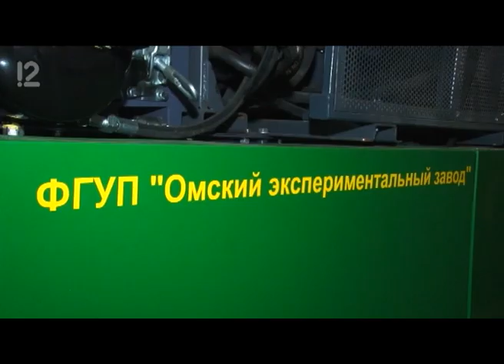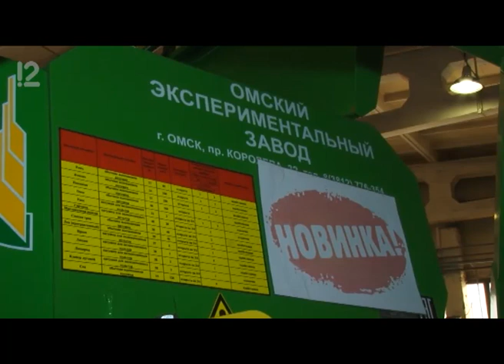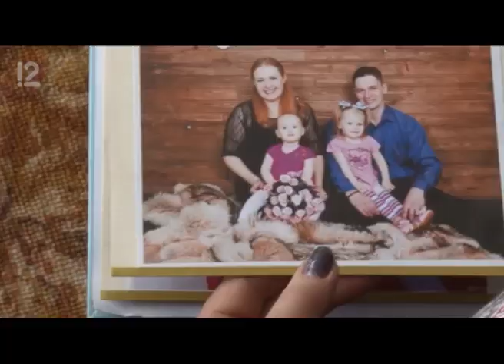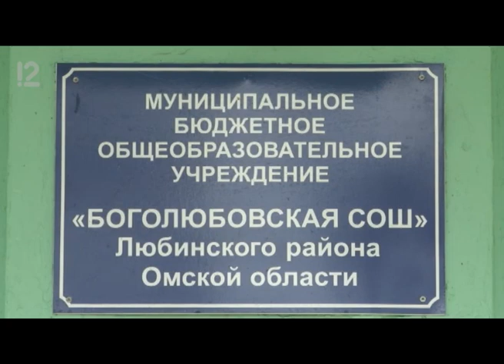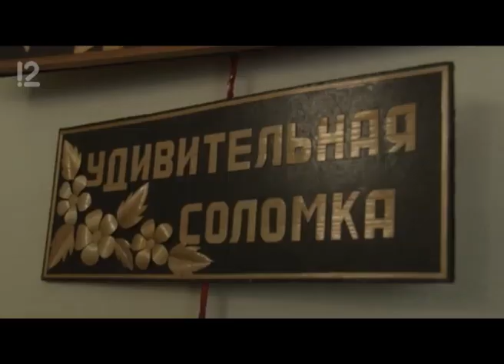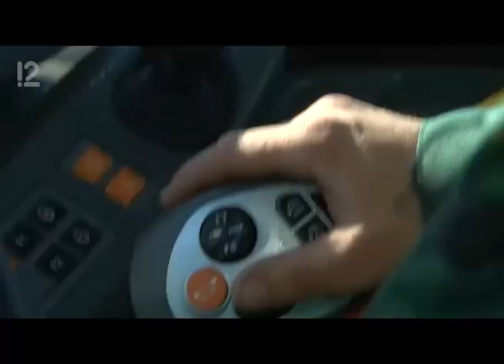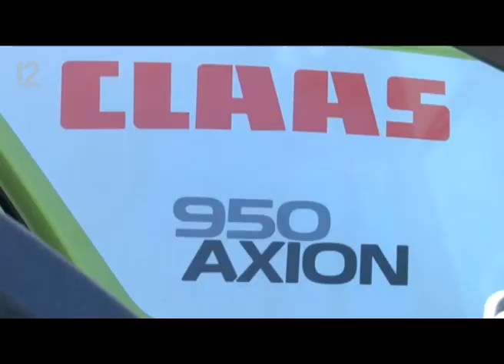"Местные жители" с Ольгой Чернышовой (29.10.19)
В новом выпуске программы "Местные жители" с Ольгой Чернышовой" (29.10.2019)!

- Омская новинка дошла до рынка. Первые заказы на селекционный комбайн получило предприятие сельхозмашиностроения.
- У каждого года своя погода. Плюсы и минусы минувшей жатвы.
Актуальное интервью.
- Ячменная солома и картины для дома. Мастер- класс рукодельницы из Боголюбовки.